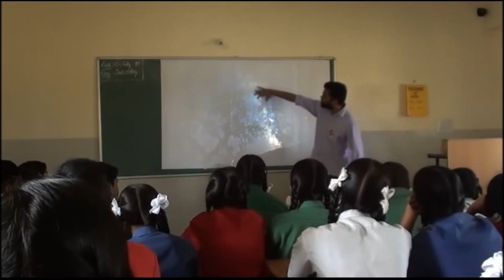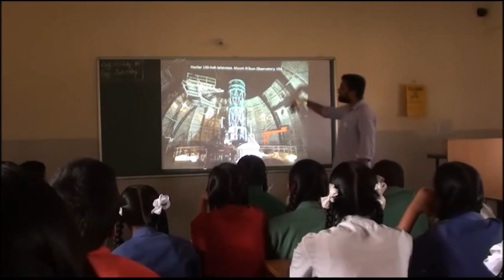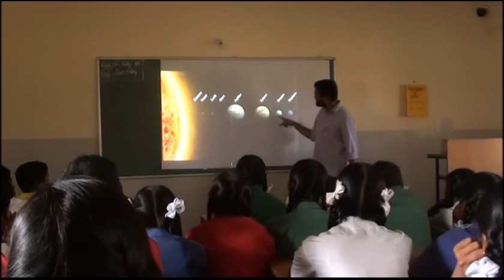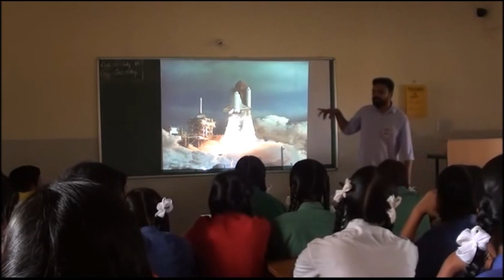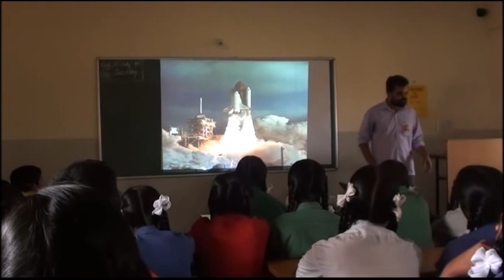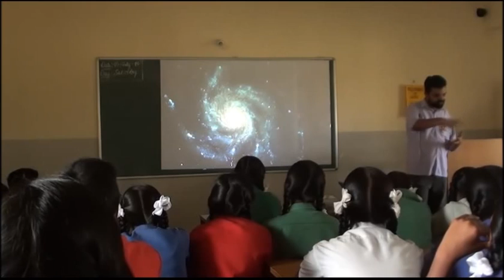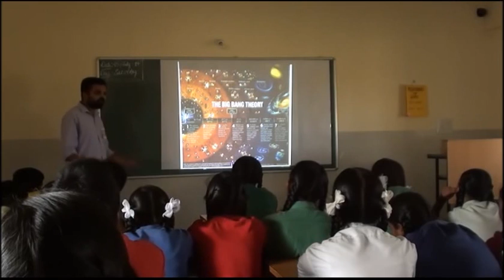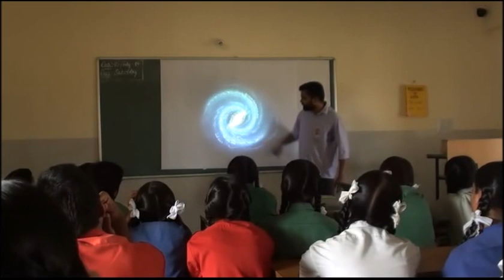Session 1 : Talk on "Optical Astronomy Past, Present & Future"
Talk titled "Optical Astronomy Past, Present & Future" by Koshy George, as part of the outreach programme conducted by the students of the Indian Institute of Astrophysics, for students of Oxford English School.. on the 5th of July' 2014.